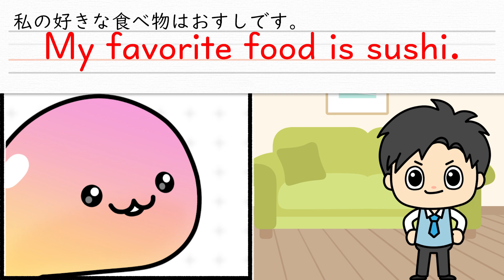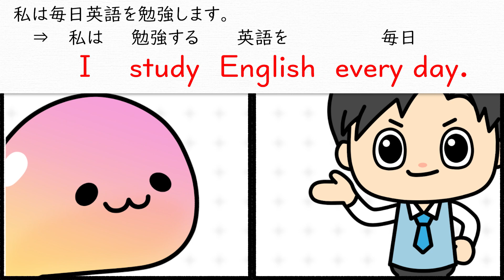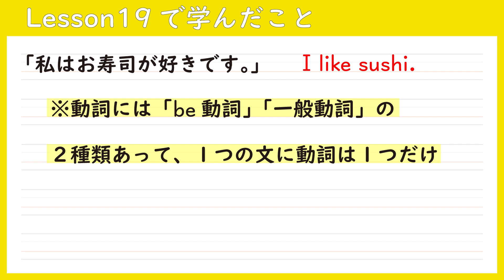【数学・英語のトリセツ】小学生はじめての英語 Lesson 19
視聴した後はドリルで定着！以下を印刷してお使い下さい。

「ゼロから学ぶ英文法」
これから英語を学ぶお子様から、本当にゼロから学び直したい大人の方まで！
視聴者の方の反応を元に試行錯誤していきたいと思いますので、 是非ご意見・ご感想などコメント頂ければと思います。

こちらにメールまたは、コメント欄に投稿してもらう形でも構いません。
ご連絡お待ちしています。